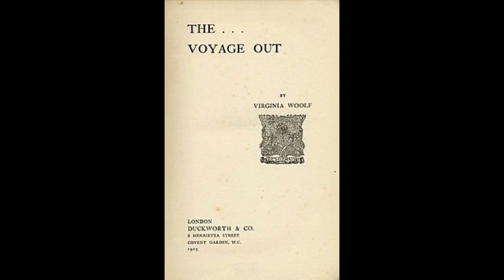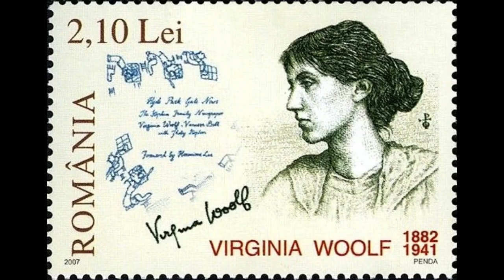Virginia Woolf Google Doodle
The Search Engine Google is showing this Doodle in many Countries for Virginia Woolf’s 136th birthday.

Virginia Woolf was an English writer who is considered one of the foremost modernists of the twentieth century and a pioneer in the use of stream of consciousness as a narrative device. Born in an affluent household in Kensington, London, she attended the King's College London and was acquainted with the early reformers of women's higher education.

Having been home-schooled for the most part of her childhood, mostly in English classics and Victorian literature, Woolf began writing professionally in 1900. During the interwar period, Woolf was a significant figure in London literary society and a central figure in the influential Bloomsbury Group of intellectuals. She published her first novel titled The Voyage Out in 1915, through the Hogarth Press, a publishing house that she established with her husband, Leonard Woolf. Her best-known works include the novels Mrs Dalloway (1925), To the Lighthouse (1927) and Orlando (1928), and the book-length essay A Room of One's Own (1929), with its dictum, "A woman must have money and a room of her own if she is to write fiction."

Woolf became one of the central subjects of the 1970s movement of feminist criticism, and her works have since garnered much attention and widespread commentary for "inspiring feminism", an aspect of her writing that was unheralded earlier. Her works are widely read all over the world and have been translated into more than fifty languages.

She suffered from severe bouts of mental illness throughout her life and took her own life by drowning in 1941 at the age of 59.